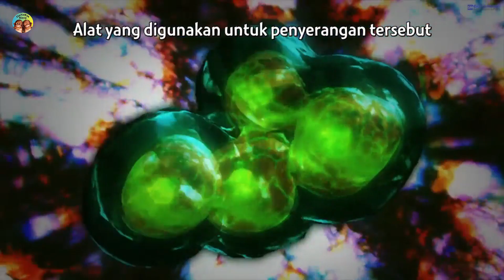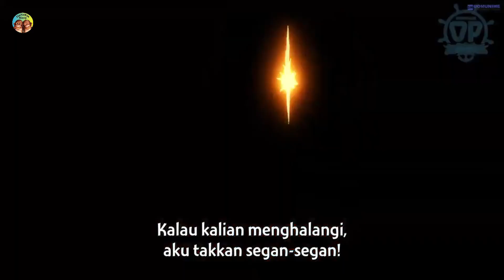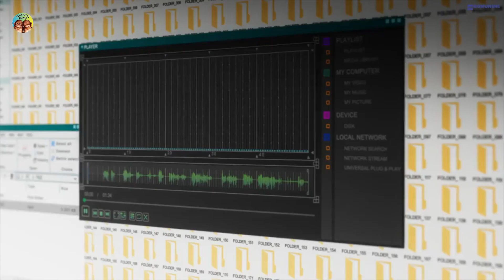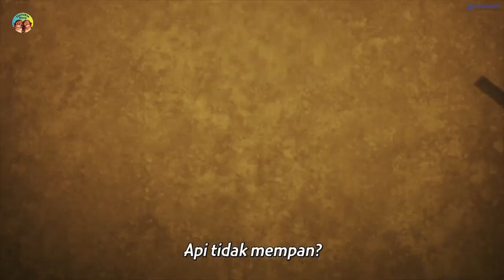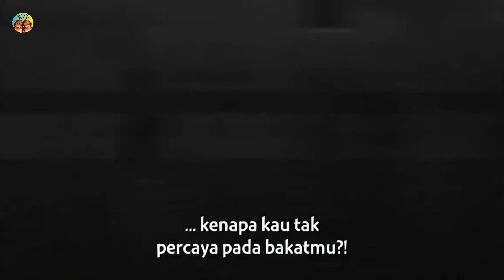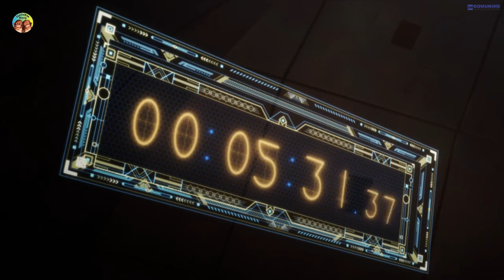DEKU JADI PENJAHAT ??? PERTEMPURAN PARA PAHLAWAN DI BERBAGAI NEGARA !!!!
Di bawah doktrin Quirk Doomsday Theory, kelompok ideologis Humarise yakin bahwa semua manusia yang memiliki quirks adalah penyakit dan harus dibasmi. Untuk membangun kembali dunia, kelompok ekstremis telah membangun perangkat mematikan yang dikenal sebagai ‘Bom Pemicu’ yang menyebabkan orang-orang dengan kebiasaan kehilangan kendali dan mati. Pemimpin mereka, Flect Turn, menghindari penangkapan dari Pahlawan Pro yang ditempatkan di seluruh dunia. Selama studi kerjanya di negara Otheon dengan Pahlawan Pro nomor satu Jepang, Izuku ‘Deku’ Midoriya dituduh melakukan kejahatan yang tidak dia lakukan. Tanpa sengaja melibatkan Roddy Soul, seorang lokal, Deku segera menemukan dirinya dalam pelarian dengan bocah itu. Sekarang terserah kepada Rody, Deku, dan teman sekelas Deku untuk menghentikan plot Trigger Bomb yang digerakkan oleh Flect, sambil menghindari anggota Humarise yang gigih lainnya.

Yang mau dukung mimin dan nyawer dengan ikhlas boleh banget klik link dibawah ini amigos :